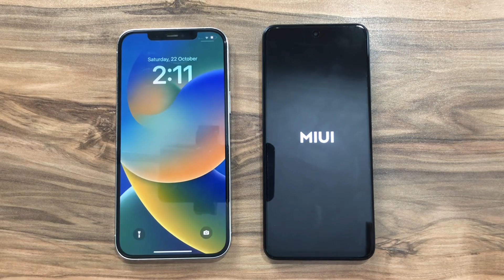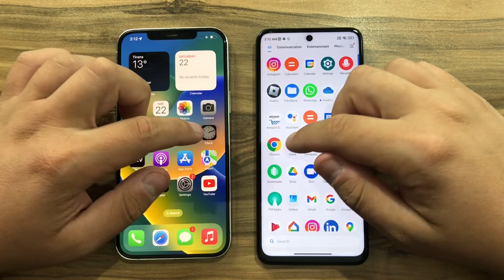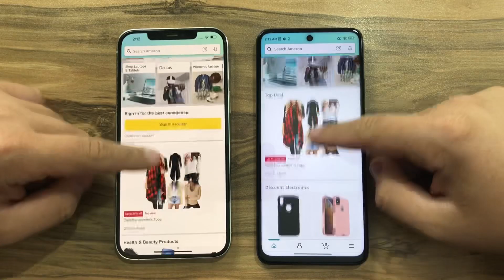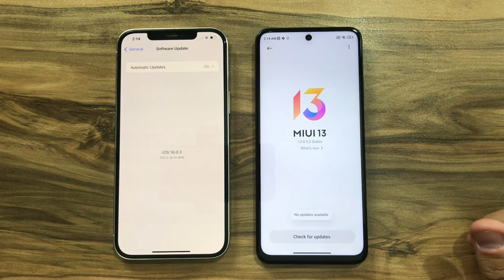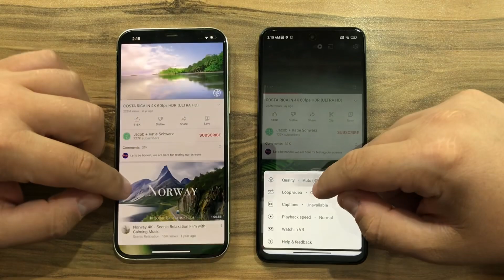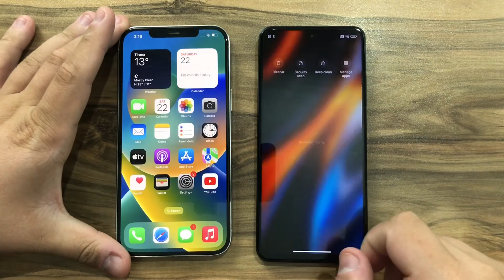Poco X4 GT vs iPhone 12 Pro Max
Buy 12 Pro Max,